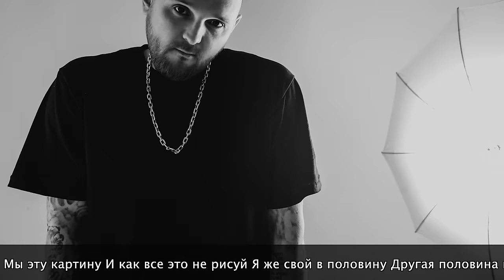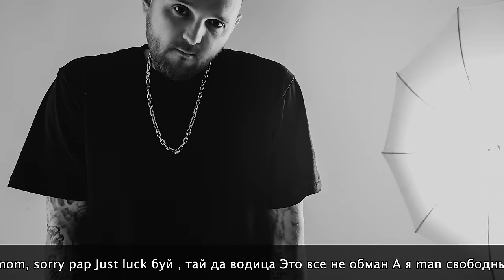Тото - Sorry Mom (Lyrics Video)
Тур Тото - Sorry Mom (2021) второй трек-сингл с альбомного релиза "Chakata Puffata" 🤟🏻(текст песни ниже в описании). Альбом (как и трек можно приобрести) на онлайн-площадках, включая Яндекс.Музыка, Youtube, Spotify, Apple и т.п. Альбом на всех площадках доступен здесь 🔥 . Плейлист на Ютубе Если вы хотите записываться у нас в студии - ждем вас в гости (по предварительной записи): г.Курган , ул.Коли Мяготина 56А, Дом Быта, 9 этаж, студия 926

Sorry mom

1.

Мы те самые музыканты
Из города Бремена
Ragamuffin style
Не глядя на времена

Шау Дан
На бумаге накидан мой план
Шаит майк man
Ты тоже шай man

А вам мой клан расскажет
Как жил хулиган
Как закапав топор войны
Уничтожил свой gun

Теперь моё оружие
Это добро man
Хотел качнуть за правду
Но sorry mom!

Пр.

Sorry mom, sorry pap
Just luck буй , тай да водица
Это все не обман
А я man свободный как птица

А я man я вольный как птица

2.

Моментами то и малюем
Мы эту картину
И как все это не рисуй
Я же свой в половину

Другая половина мутит
Верно суетя
За тебя брат!
За меня!

А я как dog
Без музла бы давно бы издох
Коли не гнули спины
Средь аппаратов студийных

Что бы зависла на репите
Улица твоя , ай!
Mama , ай!
My family!

Пр.

3.

И все будни , будни
Будни дао будни
Работают без выходных
Трудятся трутни

Как на Ямайке в свое время фан
Зародили в басах
Так и бежит по мониторам
Запись голоса

Дико годный запах природный
Дышим то морозным , то тропическохвойным
Здесь, то юга , то холода
Puffata да Chakata!

Пр.